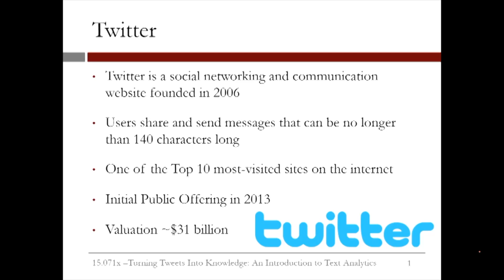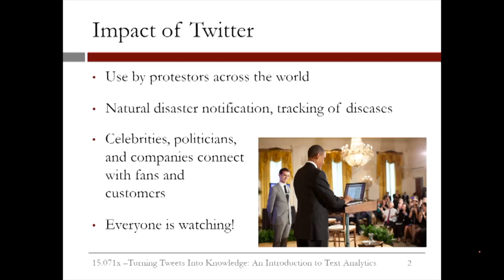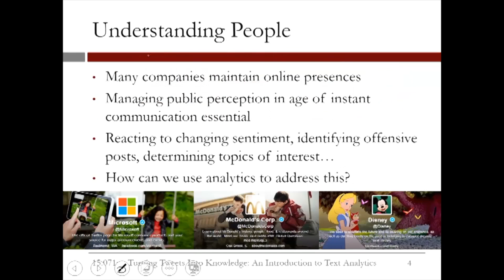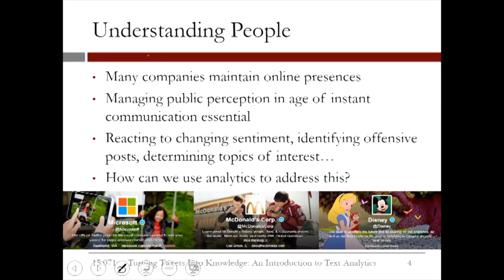5.2.1 An Introduction to Text Analytics - Video 1: Twitter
How to turn data from Twitter into knowledge.